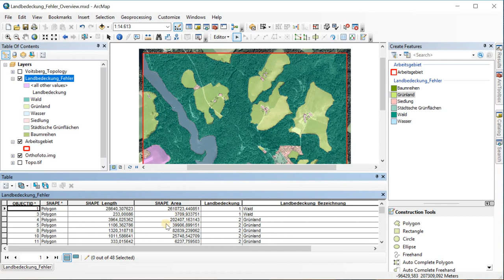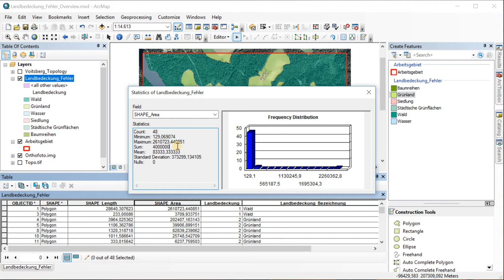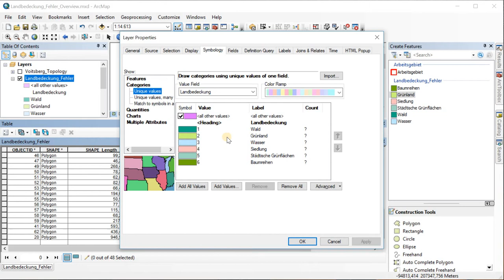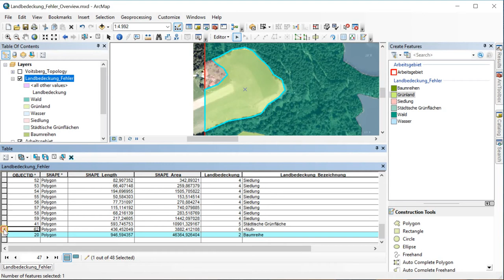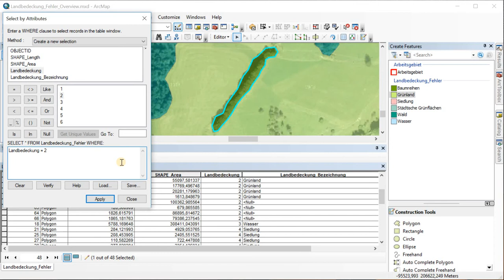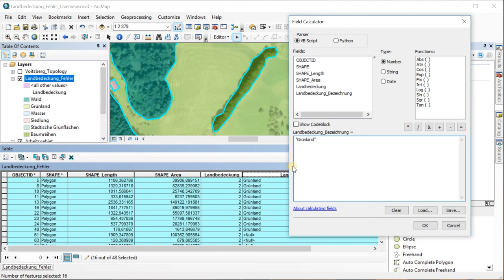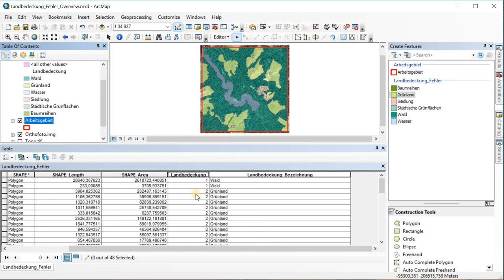BOKU GIS Infos: Datenkontrolle einer Digitalisierung